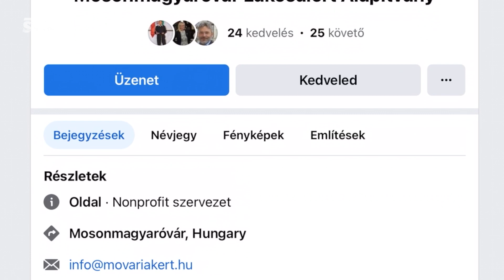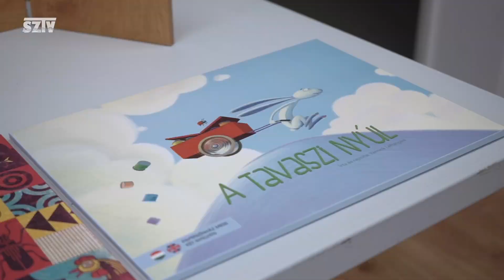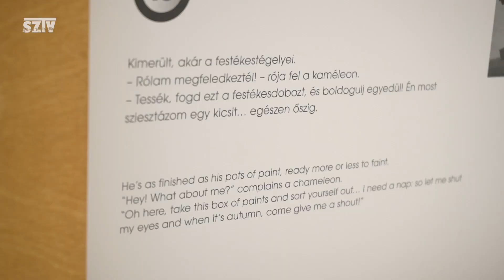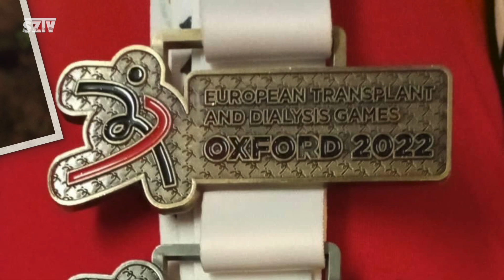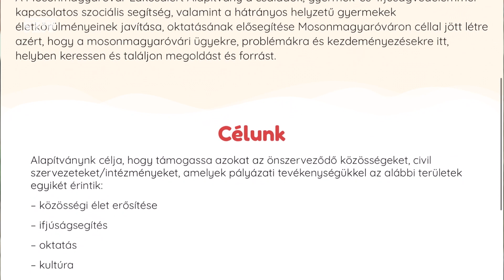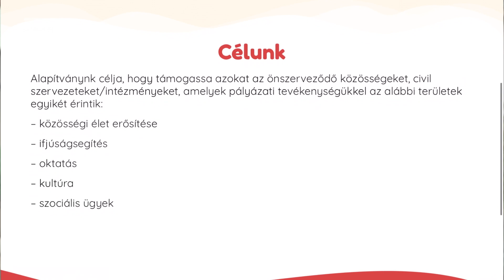Az első támogatások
Az idén év elején alakult mosonmagyaróvári alapítvány mostanra már meg is valósította alapvető célkitűzését. Olyan családok gyermekeinek nyújtott segítséget a nyári táborokhoz, versenyeikhez, akik az alapítvány által kitűzött értékeket képviselik amellett, hogy az anyagi támogatás is jól jött álmaik megvalósulásához. Összeállításunkban a történet szereplőit ismerhetik meg.

☎️ +36-30/258-3714
SZTV 2022 ®